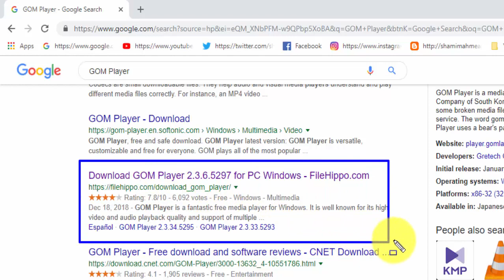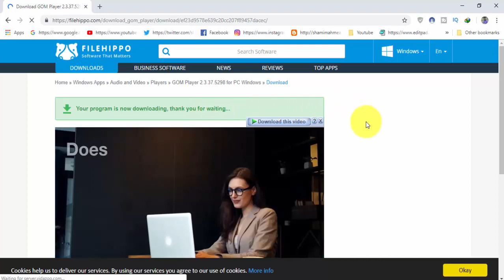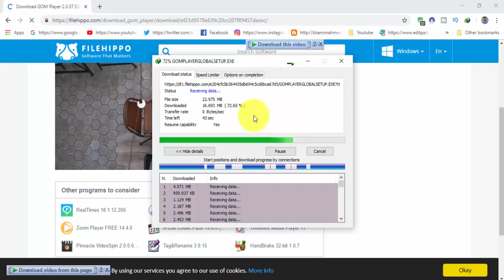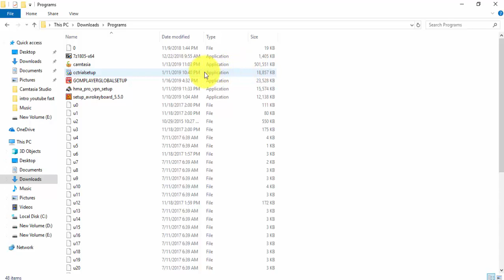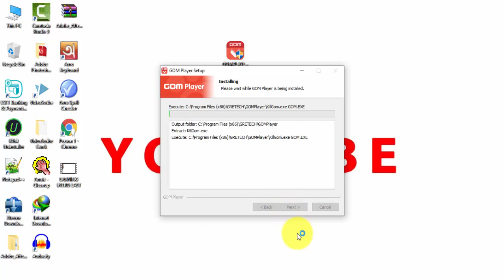how to free download GOM Player 2 3 37 5298 for pc windows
Free download GOM Player 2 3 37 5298 for pc windows